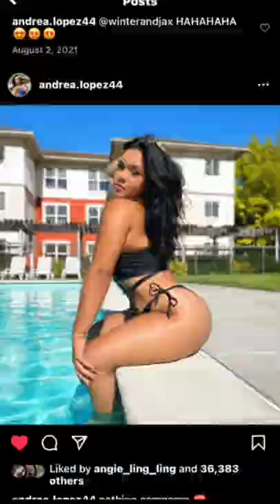AYO who didnt flush the toilet?🤢